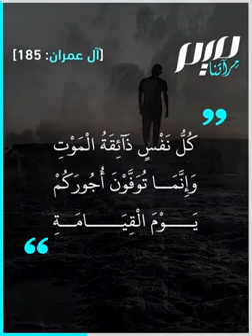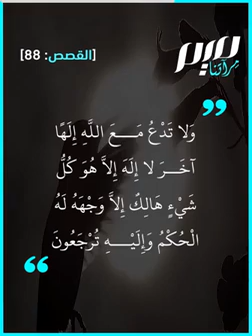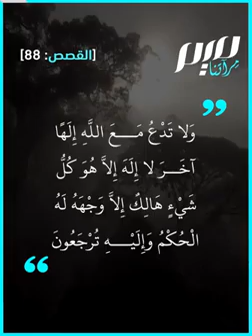﴿كُلُّ مَنْ عَلَيْهَا فَانٍ﴾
مالمقصود بقوله تعالى في سورة الرحمن ﴿كُلُّ مَنْ عَلَيْهَا فَانٍ﴾؟